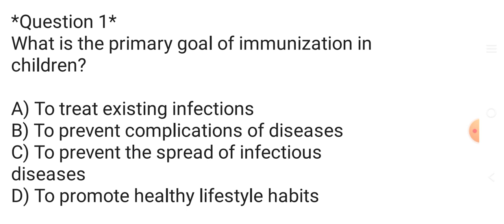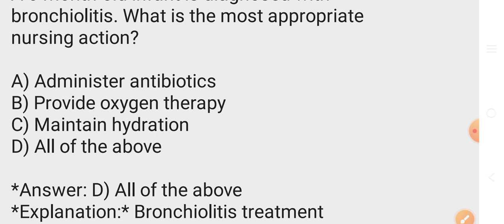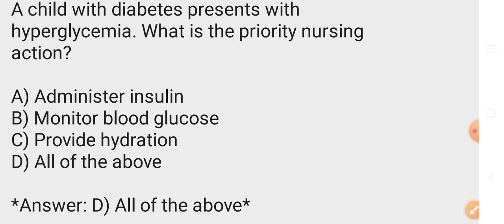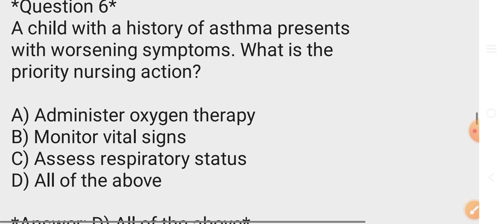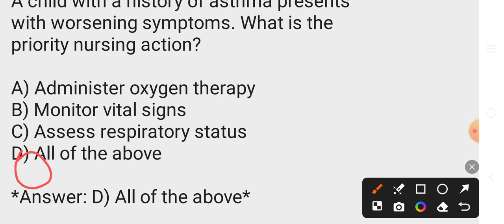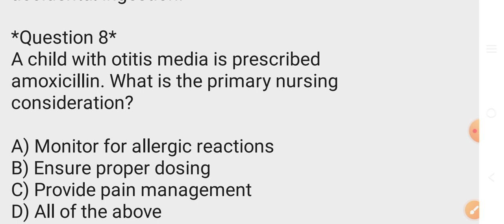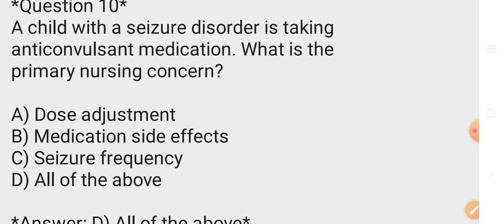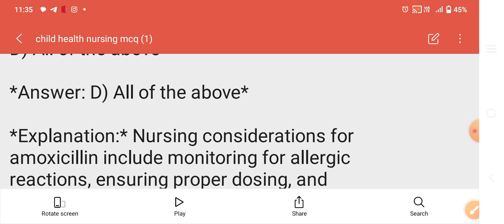CHILD HEALTH NURSING MCQ 2024//CLASS-1//OSSSC & OSSC EXAM PREPARATION//🤔🤔🤔